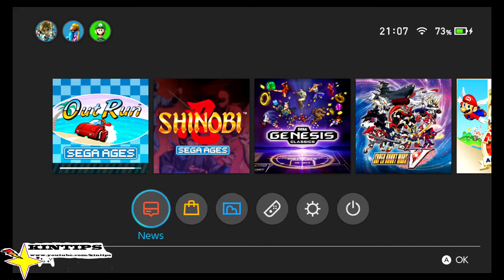Kintips News So Many SEGA games on SALE nintendo eSHop!